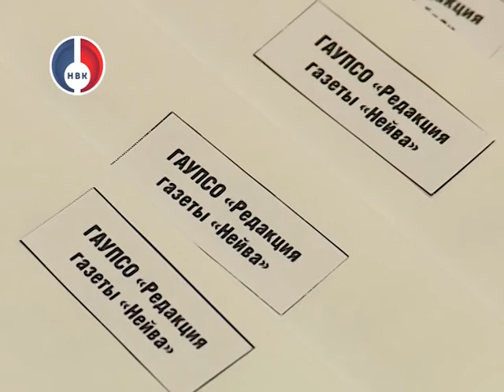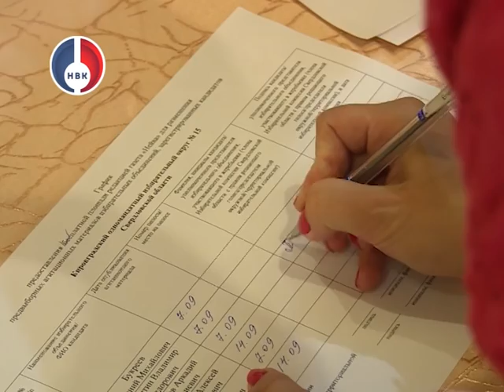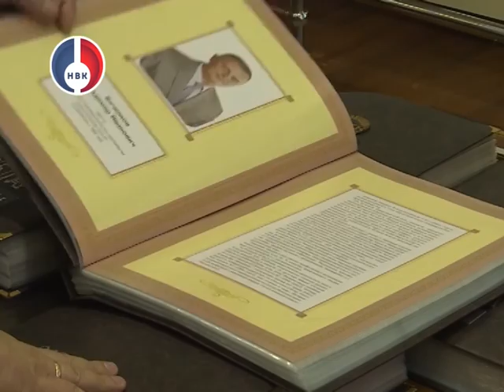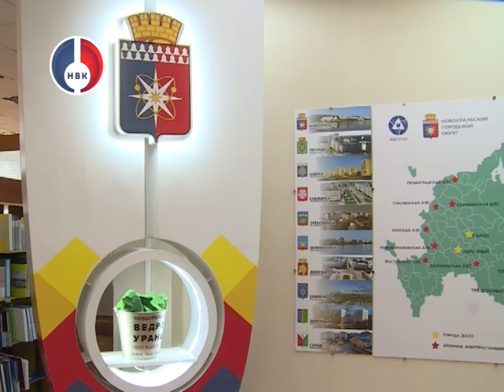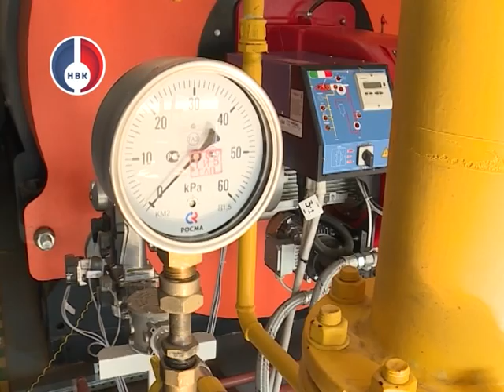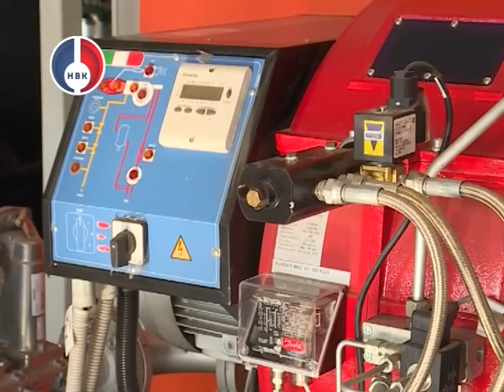"Объектив" от 16 августа 2016 г. Интернет версия.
Прошла жеребьевка, в каком порядке будут представлены политические партии  в бюллетенях на выборах в Госдуму. Сегодня в поселке прошло распределение платных и бесплатных полос газеты «нейва» для агитации кандидатов в депутаты различных уровней.

Председатель движения ветеранов Росатома Владимир Огнёв второй день находится в Новоуральске с официальным визитом.

Пообещали – сделали. Для жителей поселка Верх-Нейвинский построена новая современная котельная, которая будет обеспечивать их бесперебойным горячим водоснабжением.

Знойное Уральское лето близится к завершению, хотя, по аномально жаркой температуре воздуха – и не скажешь. Подводим итоги летней оздоровительной кампании 2016.